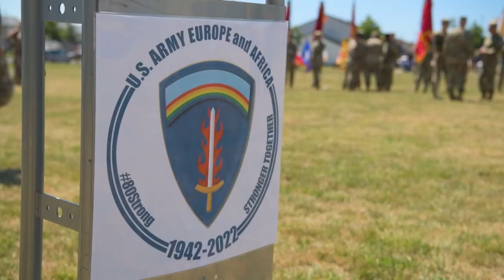U.S. Army Europe and Africa gets a new commander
U.S. Army Gen. Christopher Cavoli, commander, U.S. Army Europe and Africa, relinquishes command to Gen. Darryl A Williams June 28, 2022, on Clay Kaserne in Wiesbaden, Hessen, DE. Cavoli was the first commander of the newly integrated U.S. Army Europe and Africa. (U.S. Army video by Spc. Theodosius Santalov)

WIESBADEN, HE, GERMANY
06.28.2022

Speakers:

1. Gen. Christopher Cavoli, Outgoing Commander, U.S. Army Europe and Africa
2. Gen. Darryl Williams, Incoming Commander, U.S. Army Europe and Africa

Film Credits: Video by Pfc. Theodosius Santalov
AFN Wiesbaden